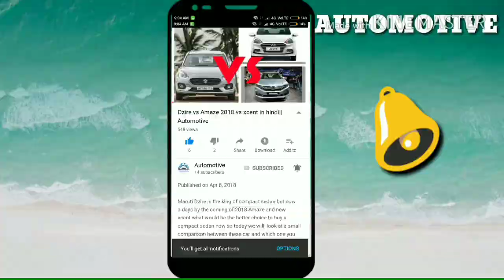[2020] Upcoming Electric Cars || Automotive India